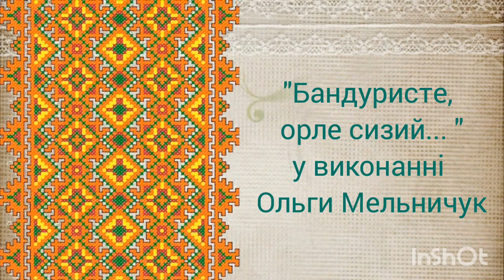"Банлуристе, орле сизий" у виконанні Ольги Мельничук НМБК ім. О. Гончара